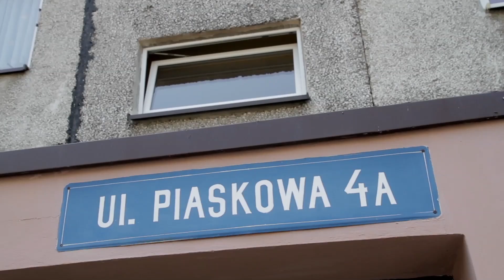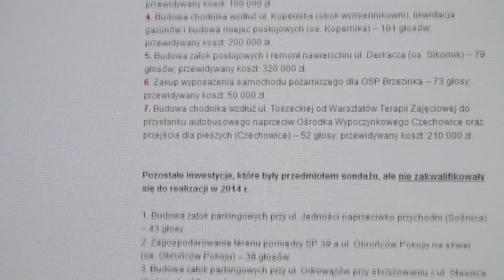20130807 WIADOMOŚCI / SZWAJCARIA PO REMONCIE / BILETY GLIWICE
Wiadomości Telewizji IMPERIUM Gliwice

SZWAJCARIA PO REMONCIE

Urokliwy park Szwajcaria, usytuowany pomiędzy drogą Krajową nr 88 i ulicą Łabędzką ponownie otwarty dla wszystkich zwiedzających. Wreszcie zakończyła się trwająca blisko dwa lata rekultywacja tego miejsca. Wokół malowniczo usytuowanych jeziorek powstały schludne alejki z nowymi ławkami, dla dzieci wybudowano plac zabaw. Zapytalismny pierwszych zwiedzających o wrażenia, jakie wywarła na nich odremontowana Szwajcaria.

BILETY GLIWICE

Mówi się, że w czasie deszczu dzieci się nudzą. Podobnie może być także podczas wakacji, kiedy mają one za mało zajęć. Wtedy dla urozmaicenia im czasu wystarczy gdzieś wyjść. Zwróćmy jednak uwagę, bo w zależności od tego z kim możemy się wybrać, możemy zapłacić więcej lub mniej. Na przykład bilet wstępu na Kąpielisko Leśna to kwota od 2,5 do 5 złotych. W przypadku bilety rodzinnego jest to kwota 4 złotych i nie jest tutaj istotne z kim dziecko spędza czas nad wodą. Ważne jest tylko, żeby była to osoba pełnoletnia. Inaczej całkiem ma się sytuacje w gliwickiej palmiarni.